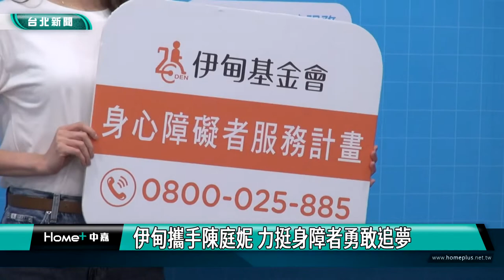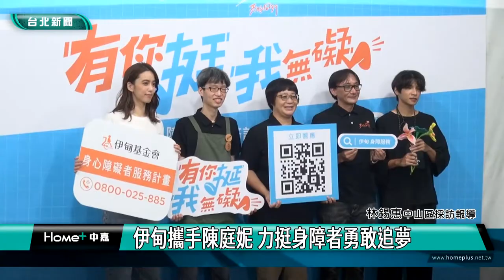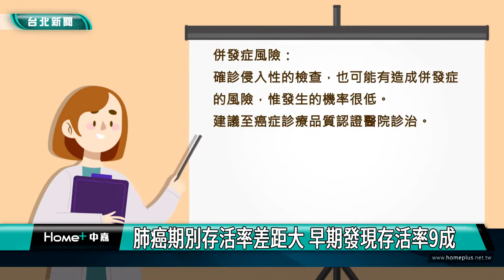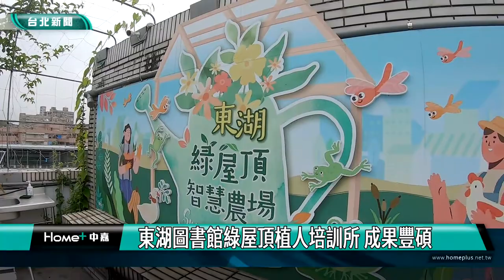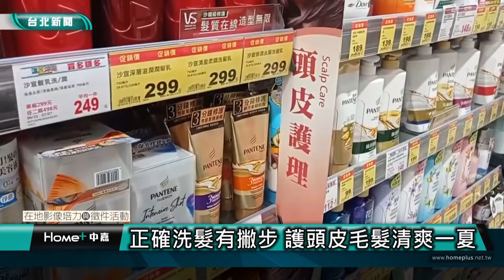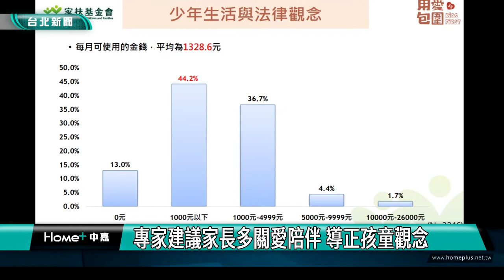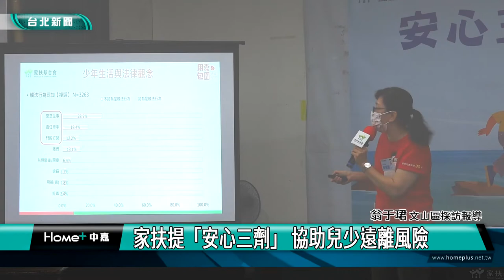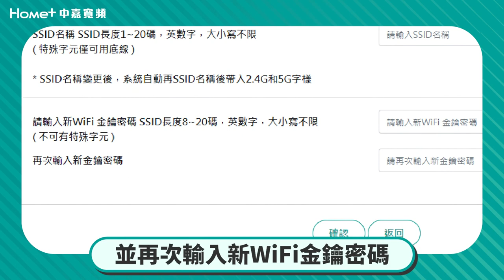中嘉台北新聞-20220706